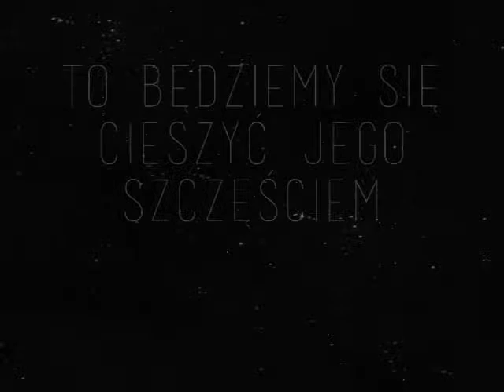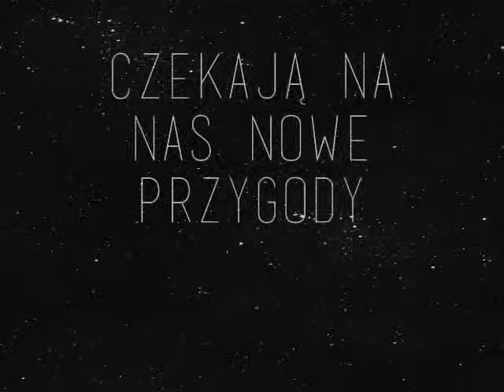samotne-serca | trailer 1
MUZYKA: Two Steps From hell - Heart of Courage